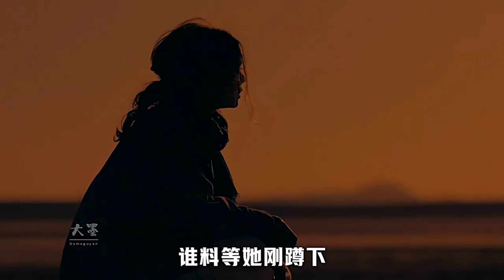survive 2024 Explained In Hindi/Urdu | survive 2024 Summarize हिंदी | Hollywood Movie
Thriller movie explained in Hindi Urdu. The Singaporean Suspense Thriller film “Cyber Heist” story summarized with a complete ending in हिन्दी explanation. The plot is about the a world where hackers and cyber security collide for a twisted tale of greed.. Only trust is the ultimate currency! Here it begin with a hacker breaching a bank's servers at the behest of his boss, Frankie, who is secretly the head of a cyber security firm . As the bank hemorrhages millions, the employees struggle to stop the attack until they call in the company's top coder, Kevin. He installs a firewall that halts the heist, unaware that his boss made the entire scheme. A firewall may stop hackers, but it can't protect against betrayal from within. Frankie's greed leads him to steal more than agreed, angering his own boss, a mafia money launderer. On the other hand Kevin's daughter needs expensive surgery, so he considers hacking a school to secure her admission. Instead, a mysterious benefactor helps him, revealing it was Jane, who offers him a cut of the another bank heist. Will Kevin is free to live a peaceful life with his daughter? After all It would be so easy at all because this father must outsmart a hacker to save his daughter and his soul. In the end, destiny favors those who dare to fight for their lives. You've got to watch this new film, and you're sure to like it a lot. Let's get ready for a suspense thrilling story.